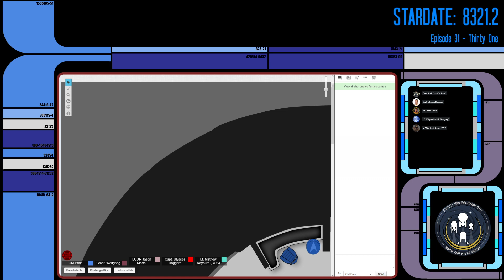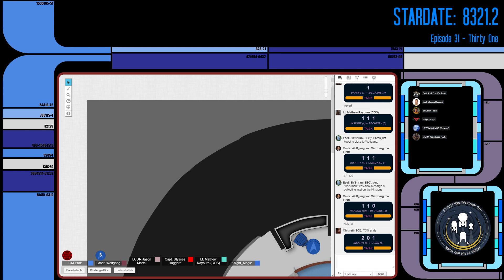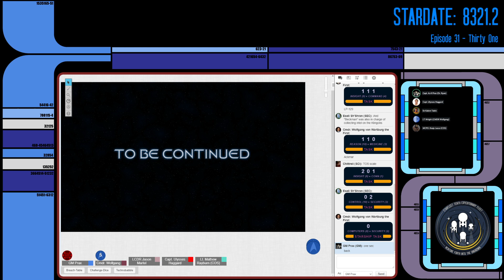Star Trek: Argo - Episode 31 Thirty One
Star Trek: Argo - Episode 31 Thirty One, The Argo is ordered to Starbase 24 for debriefing. The IKS Mek'leth is escorting the Argo out of Klingon space. As the drums of war die down, a new threat emerges from the shadow.

The USS Argo continue their adventure in the tabletop rolling playing game Star Trek Adventures by Modiphius